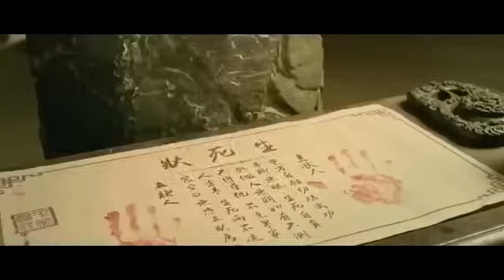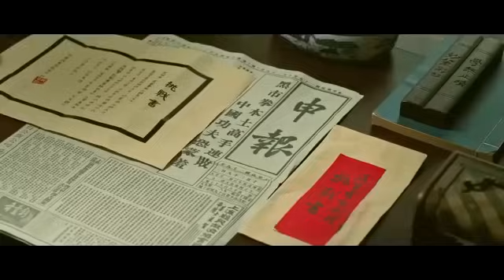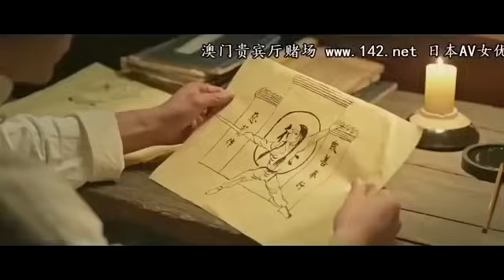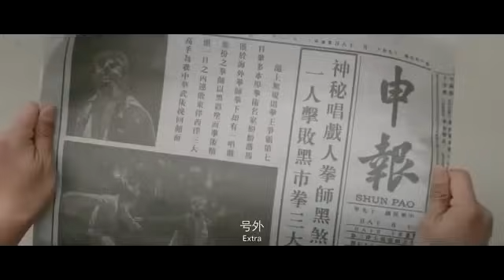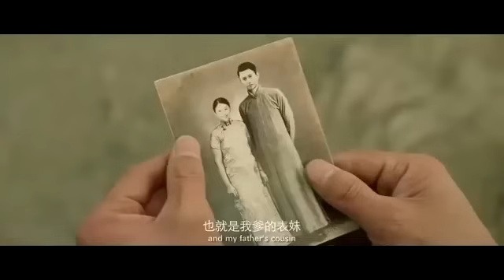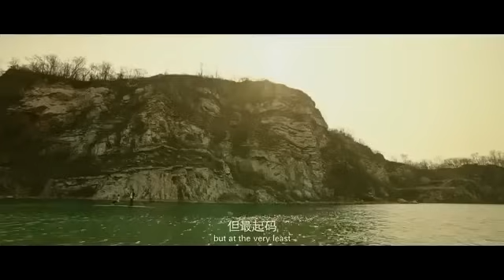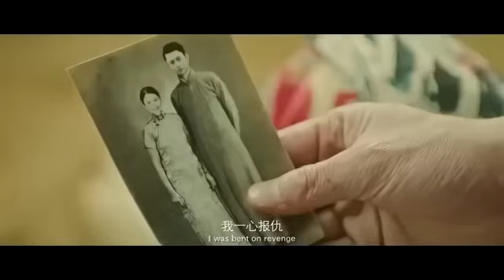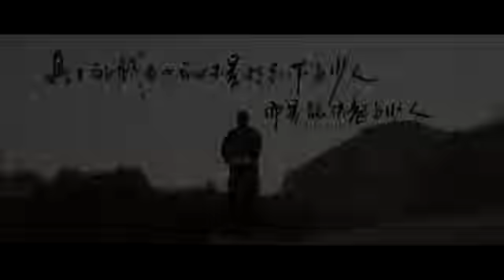JET LI fearless kung fu full movie |MOVIES DOT COM